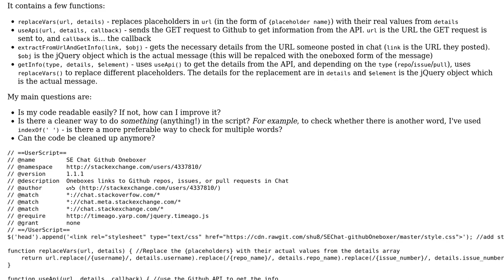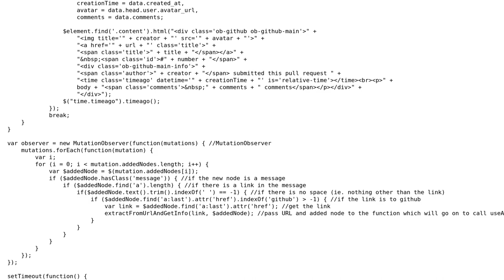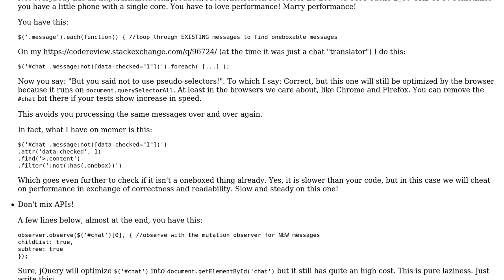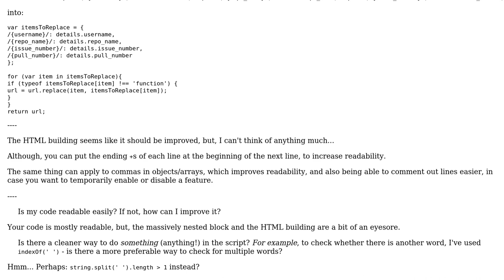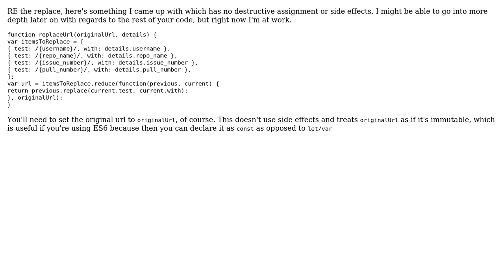GitHub link oneboxer for chat (3 Solutions!!)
GitHub link oneboxer for chat

With thanks & praise to God, and with thanks to the many people who have made this project possible! | Content (except music & images) licensed under CC BY-SA | Music | Images & others | With thanks to user ? user Quill user Pimgd user Ismael Miguel user Dan and the Stack Exchange Network Trademarks are property of their respective owners. You are responsible for your own actions.